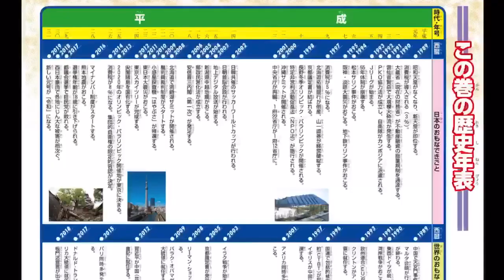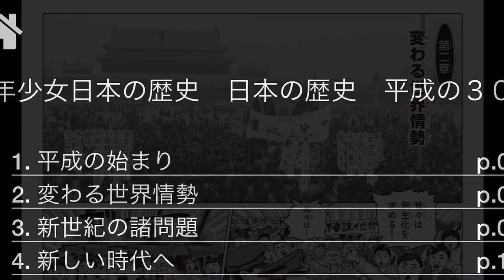【日本の歴史】期間限定 読み放題♪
小学館 日本の歴史
期間限定です♪